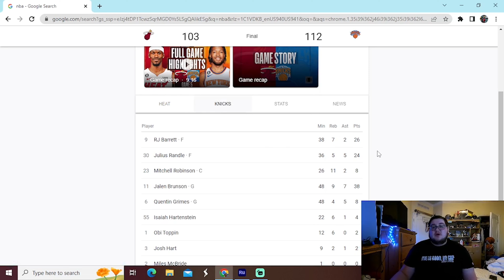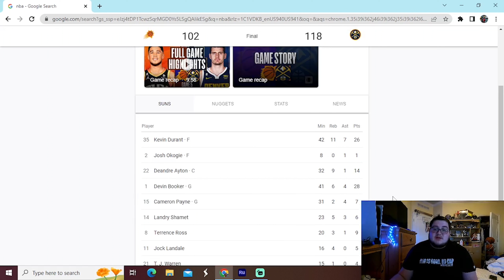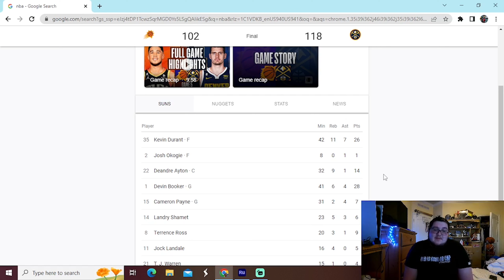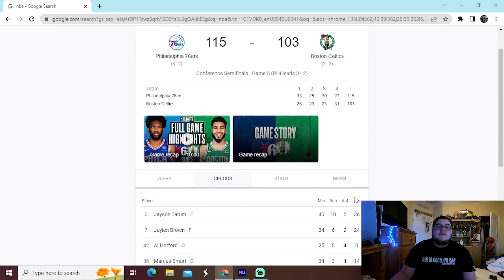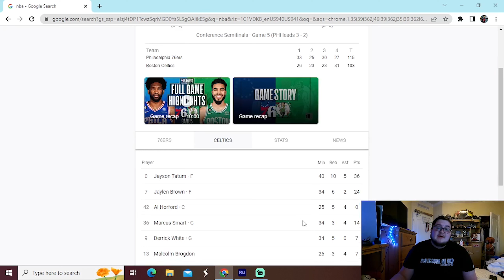Are The 76ers Going To Win The Championship???